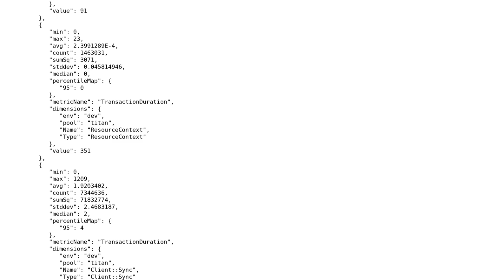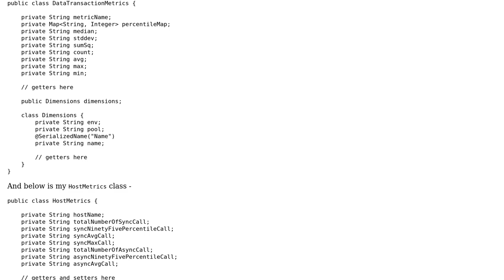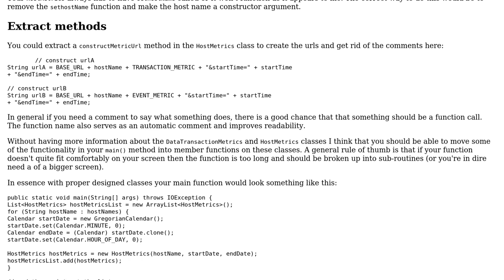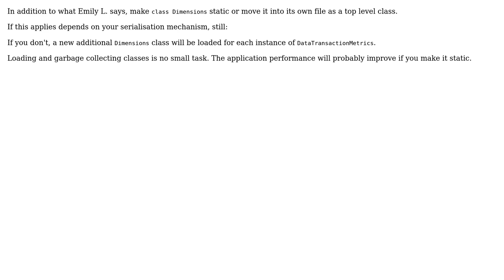Code Review: Serializing JSON data coming from two URLs in the same object (2 Solutions!!)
Code Review: Serializing JSON data coming from two URLs in the same object

With thanks & praise to God, and with thanks to the many people who have made this project possible! | Content (except music & images) licensed under CC BY-SA | Music | Images & others | With thanks to user Emily L. user arsenal user Arne user 200_success and the Stack Exchange Network Trademarks are property of their respective owners. You are responsible for your own actions.